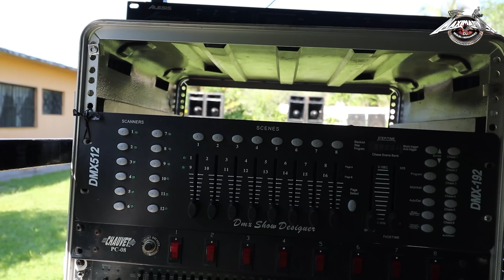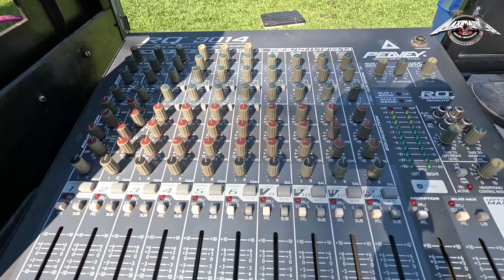SONIDO BAILON EL ÚNICO SONIDO DE SU PUEBLO PASA POR ESTO CONOCELO.